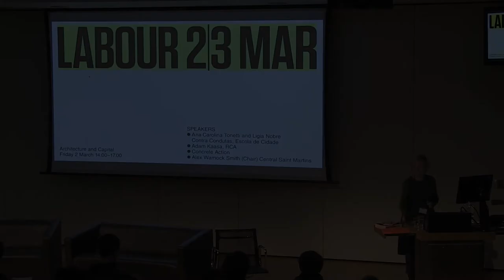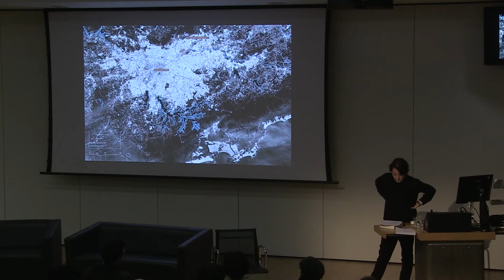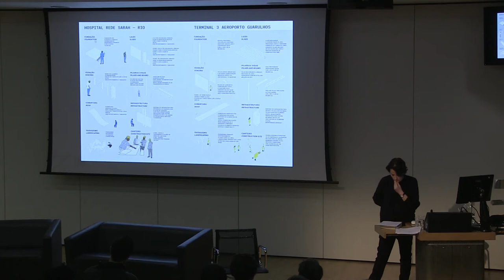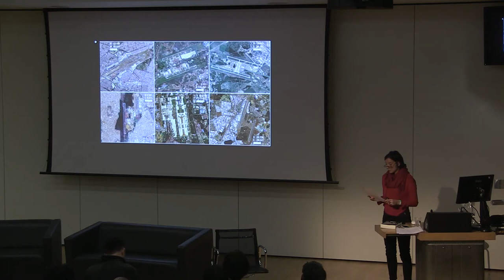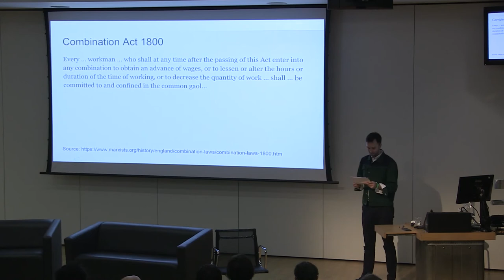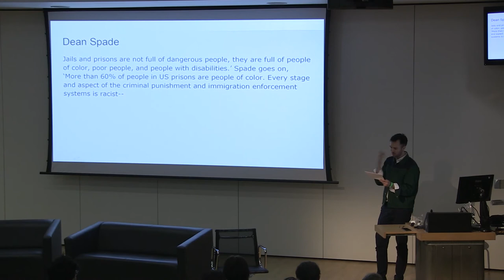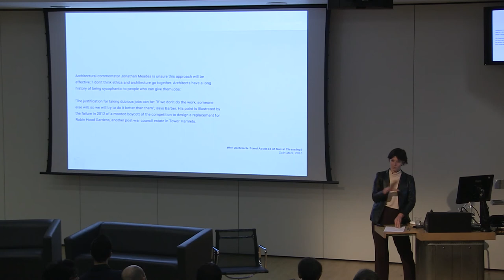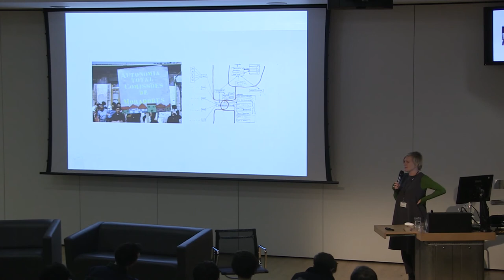Fundamentals: Labour - Architecture and Capital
The Fundamentals Symposium critically investigated architecture, education, and the building industry through the lens of ethical work practices.

Part 1: Architecture and Capital
Ana Carolina Tonetti and Ligia Nobre - Contra Condutas, Escola de Cidade Adam Kaasa - Royal College of Art Concrete Action Chair- Alex Warnock Smith, Central Saint Martins Counter-Conducts, A Political Pedagogical Action Book Launch and Drinks